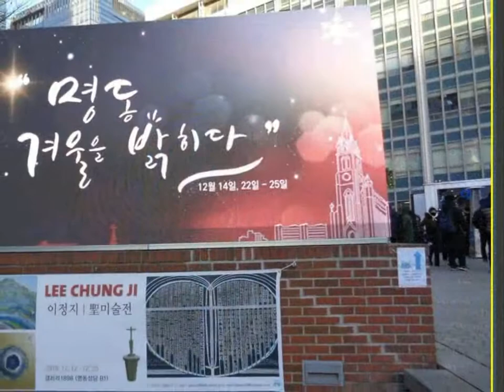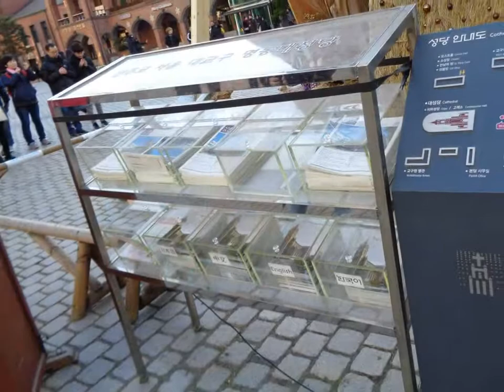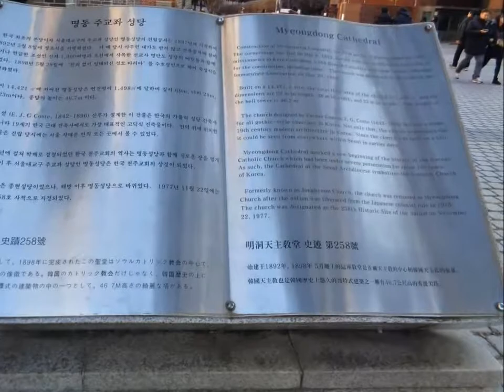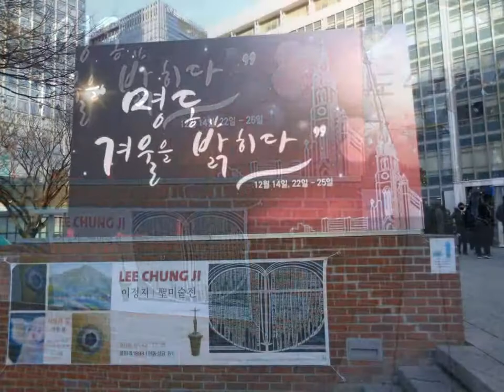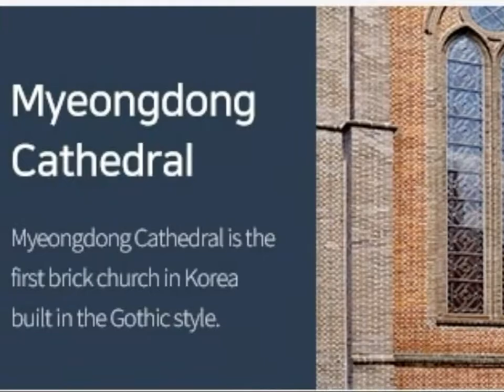2018-12-24 Myeong dong Cathedral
사진과 도보여행
photo and travelling

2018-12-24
Myeong-dong Cathedral

Myeong-dong Cathedral, situated in the heart of downtown Seoul, is both the Cathedral Church for the Archdiocese of Seoul and has become a symbol of the presence of the Catholic Church in Korea.

In 1784, the first faith community in Korea gathered in this place which was then known as Myeong-Nae-Bang.
Myeong-dong Cathedral
In 1894, Father Coste began planning for the construction of the church, and on May 29, 1898, the Church was consecrated with Our Lady of the Immaculate Conception as its patron.
In 1900 the relics of the martyrs who had died in the persecutions of 1839 and 1866 were moved from Yong-San seminary to the crypt in Myeong-dong Cathedral.
In 1942 the frist Korean parish priest, Fr. Rhee Ki-Jun, was appointed pastor of Myeong-dong, and the first Korean Bishop Rho Ki-Nam was raised to the episcopate there.
On Liberation Day, 1945, the name of the Cathedral was changed from Chong-Hyen to Myeong-dong. In the 1970’s and 1980’s, Myeong-dong Cathedral became a focal point for the democratic movement in Korea and has played an important role in the expansion of human rights.
Currently, Myeong-dong Cathedral continues to reach out to the global community with prayer and missionary work. Myeong-dong Cathedral is the first brick church in Korea built in the Gothic style. Designated historic spot No. 258, the Myeong-dong Church has significant historical value embedded in its architecture. The floor plan of the church is Latin cross with a center and two side aisles, and the roof of the church is 23 meters in height. The bell tower is 45 meters tall. The architecture retains the pure Gothic style without adornments.